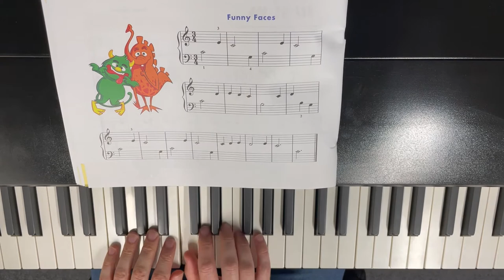Funny Faces - John Thompson - Easiest Piano Course - Part 1